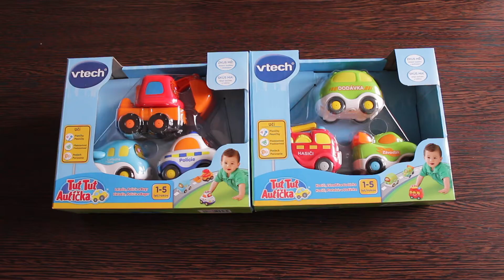Autíčka Tut Tut - produktové video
Roztomilá malá autíčka přesně padnoucí do malých dětských ručiček!

Mluvící autíčko od Vtech. Autíčko z oblíbené série "Autíčka Tut-Tut". Komunikuje s dětmi. Lze si s nimi hrát samostatně nebo společně s dráhami Tut-Tut. Při hře s dráhami pro autíčka Tut-Tut, komunikuje pomocí "chytrých bodů", Smartpoint, které jsou umístěné na různých místech dráhy.

Všechny dráhy lze spolu propojovat. Každé autíčko mluví jiným hlasem, používá rozdílná slova, fráze i zazpívá jinou písničku. No prostě spousta a spousta skvělé zábavy!